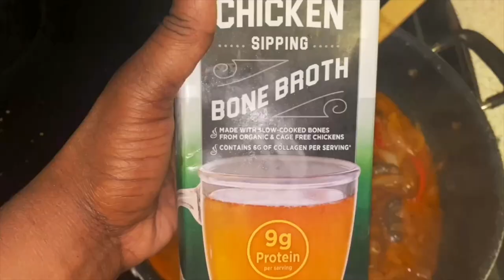SHARING MY INSECURITIES AS A WIFE!| DEEP FRIED SALMON (RECIPE INCLUDED) SEAFOOD BOIL!! |MUKBANG!!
SHARING MY INSECURITIES AS A WIFE!| DEEP FRIED SALMON SEAFOOD BOIL!! |MUKBANG!!
LINK TO PURCHASE YOUR GOLI ACV GUMMIES!

Link to Prayer channel "SavingSoulsthruPrayer"

SEND US STUFF! ADDRESS ACCEPTS ALL CARRIERS
6824 19TH STREET W #446

MUKPRANKS ON FAMILY

CHALLENGES!

The word (mukbang) is made up of the korean word "eating" (meoknuen) and "broadcast" (bangsong). It originated in South Korea in the early 2000s. It is basically an eating show that has gone global in the recent years. And now is very popular in the US. Grab some food or dont and come sit down and watch my show.

WHAT WE DO ON THE SHOW!
Pranks, Vlogs, Mukbangs, Food Challenges, Encouragement!